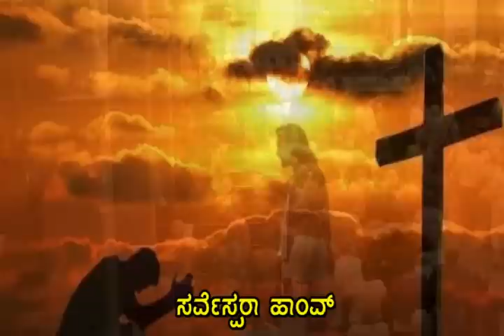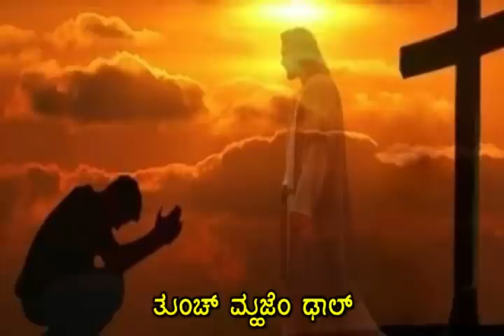Sorvespora Hanv Tuzo Mog Kortam (Konkani Keertan)